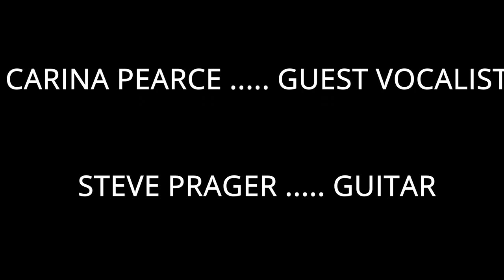REBECCA PEARCE & FRIENDS COVER WHEN YOU'RE SMILING LIVE AT THE SANDBAR OCT 2022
When your Smiling written by Joe Goodwin, Larry Shay, & Mark Fisher in 1928.  First performed by Seger Ellis in 1928, then performed by Louis Armstrong and his Orchestra in 1929.

Rebecca Pearce & Friends live at The Sandbar Oct 2022
Rebecca Pearce ... Vocals
Carina Pearce. Guest Vocalist
Steve Prager Guitar
Jay Multanen Bass
Greg Belzeski ... Drums
Special Guest  John DeSalme on Saxaphone